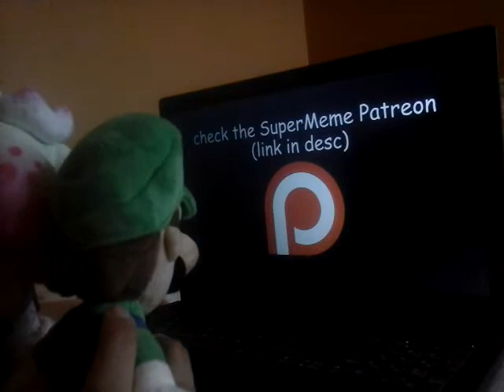Luigi and pearl reacts to Wallace and granite embark on a perilous adventure for Walmart cheese!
Luigi and pearl reacts to a ytp version of Wallace and gromit.